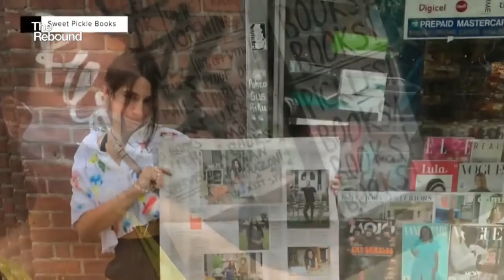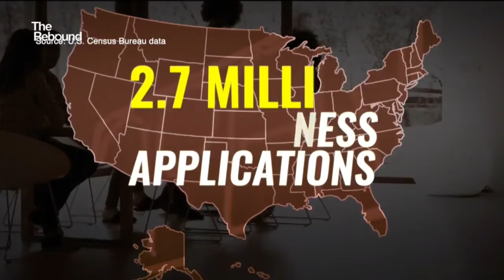Spike in business applications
As many look for work, some are taking matters in their own hands. Experts say there is now a spike in new business applications.